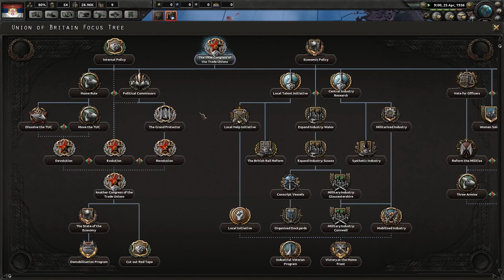Serbia small - Kaiserreich(Hearts of Iron IV mod) [1]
Serbia with the hearts of iron iv kaiserreich mod, from an oldddd twitch stream that was very fun! As you may guess in hoi iv kaiserreich Serbia is small but mean!